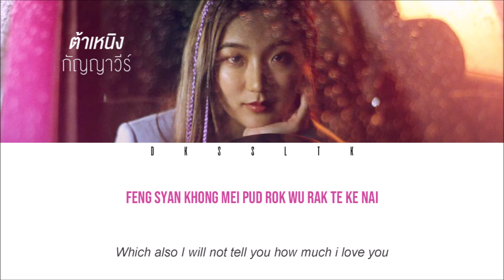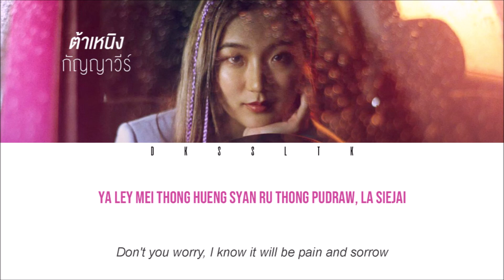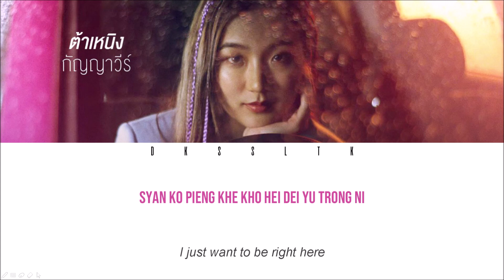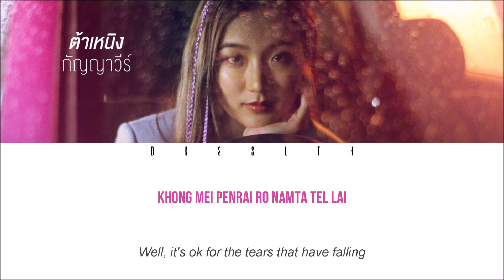Thanaerng (ต้าเหนิง) - It's O.K. (ไม่เป็นไรหรอก) (Ost. My Ambulance) [Easy Lyric + Engsub]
Song : ไม่เป็นไรหรอก (It’s O.K.) OST.รักฉุดใจนายฉุกเฉิน
Artist : ต้าเหนิง